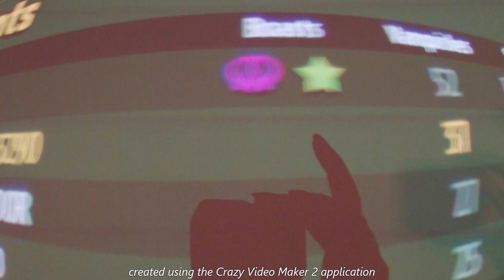WE GOT 37 ZOMBIES IN PVZ GW!!! (Shorts)